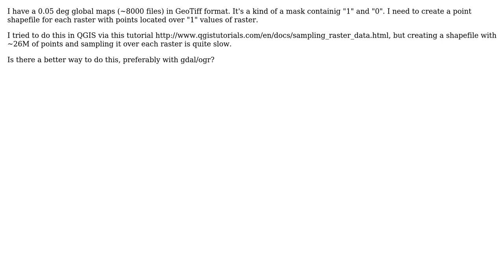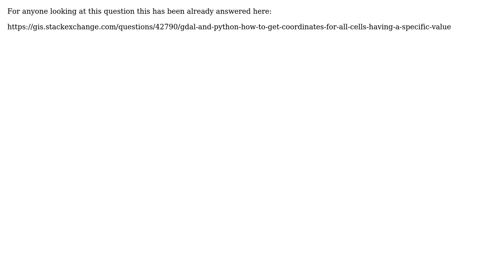GIS: Creating point shapefile from GeoTIFF using GDAL/OGR? (2 Solutions!!)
GIS: Creating point shapefile from GeoTIFF using GDAL/OGR?

With thanks & praise to God, and with thanks to the many people who have made this project possible! | Content (except music & images) licensed under CC BY-SA | Music | Images & others | With thanks to user Paulo Raposo user Marcelo Villa-Pineros user John Smith and the Stack Exchange Network Trademarks are property of their respective owners. You are responsible for your own actions.